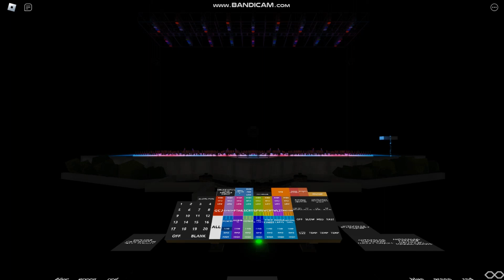VLF | ABBA - HNY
Game by : @debug8377
Choreography by : Gojo-Sensei